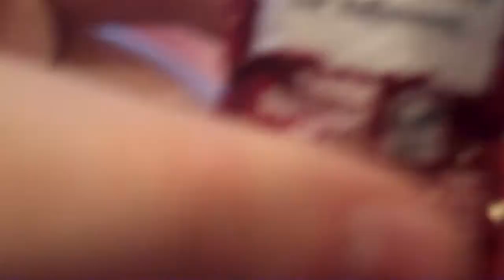Taco Bell For the win!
Yeah, I'm taking videos to keep u guys (hopefully) entertaned til I can get to Earth Lore next week. Tomorrow, We may take a trip to my grandmother's grave. i dont know yet.